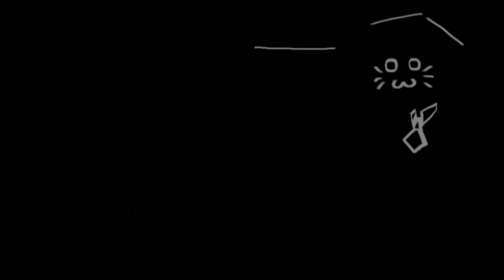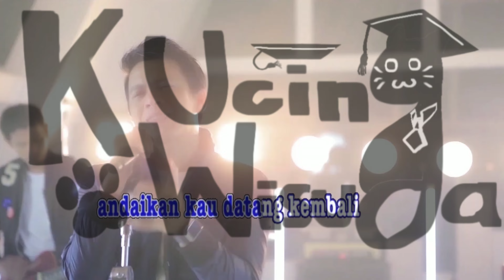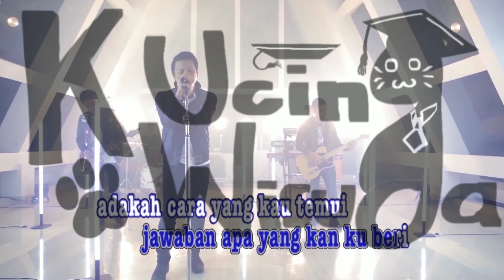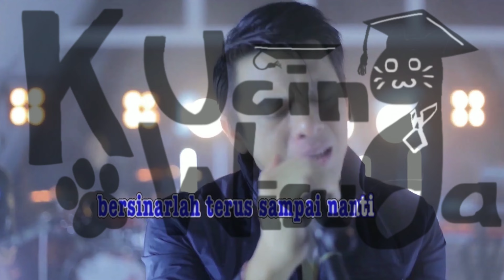Andaikan Kau Datang - Noah || Karaoke Original no Vocal HQ